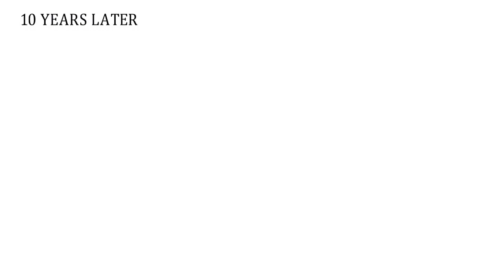रतन टाटांनी फोर्डचा बदला का घेतला ? RATAN TATA (MARATHI) |STORY BEHIND JAGUAR AND LAND ROVER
Story of Ratan Tata and Henry Ford...
    How Ratan Tata bought ford's premium brand jaguar and land rover taking soft revenge..

Key Points :
why ratan tat took revenge of ford.
tata owns jaguar and landrover (rangerover)
ratan tata owned companies
tata motors and jaguar brand